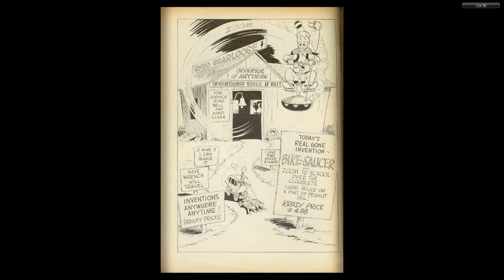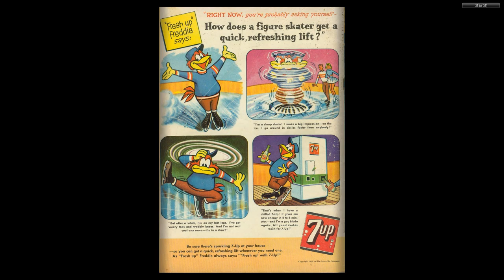DISNEY Dell Four Color Comics #1047 Gyro Gearloose